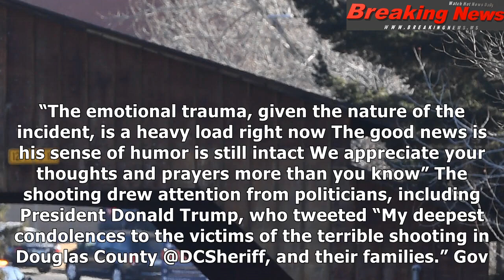Douglas county deputy killed in shooting was enthusiastic about law enforcement, family